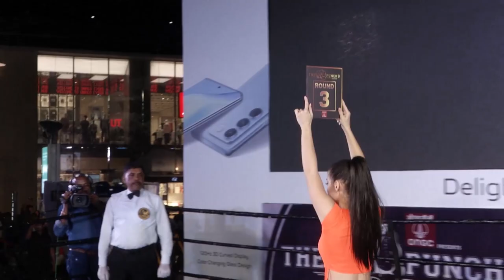Boxing Match Arun Sharma[India] V/S Issac Ankrah [Ghana] | India-Ghana Fight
Boxing Match Arun Sharma[India] V/S Issac  Ankrah [Ghana] | India-Ghana Fight  @ThePunchBoxingleague
The punch Boxing Championships at Cyber Hub, Gurugram
Professional (Pro) Boxing match League is Conducted by The Punch Boxing.

Sports Oodles Links (The Punch Boxing)

S-U-B-S-C-R-I-B-E  for World's Best Boxing Matches